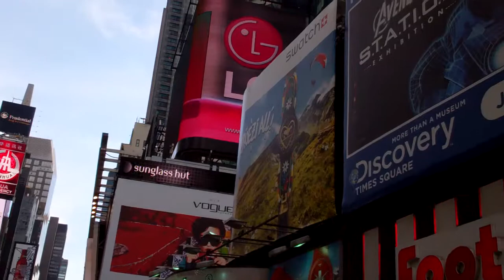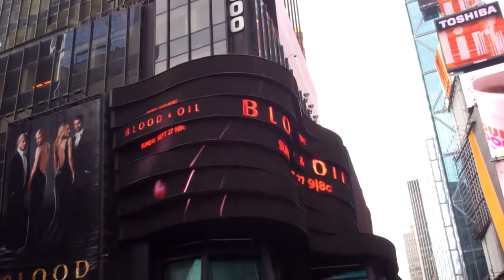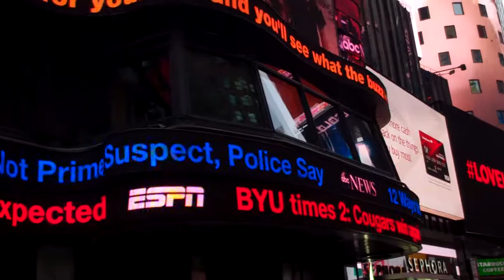Times Square 7th Avenue, Manhattan, NY (Sept. 12, 2015)